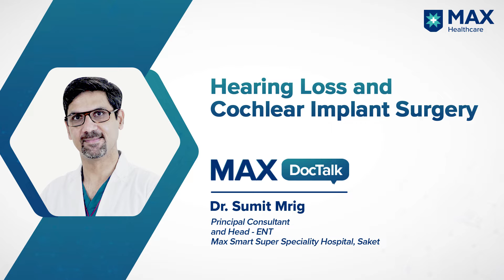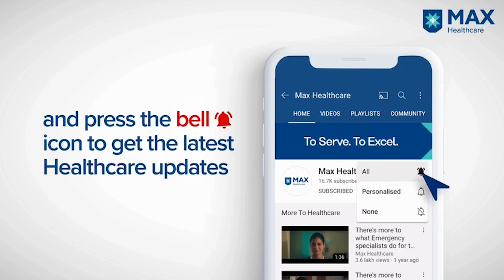Hearing Loss and Cochlear Implant Surgery │ Dr. Sumit Mrig │Max Smart Hospital, Saket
How Cochlear Implant can be a life changer for New borns with deafness, Adults and old aged people who lost their hearing capability and had no positive results from other hearing aids. In this video, Dr. Sumit Mrig Principal Consultant and Head - ENT, Max Smart Super Specialty Hospital, Saket, talks about indications, audiology testing, treatment procedures and the benefits of early implantation.